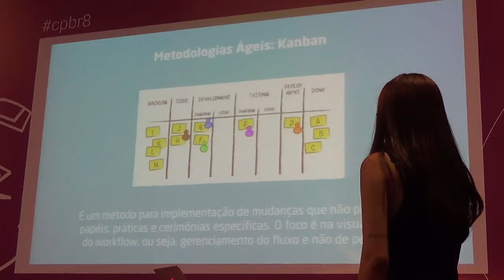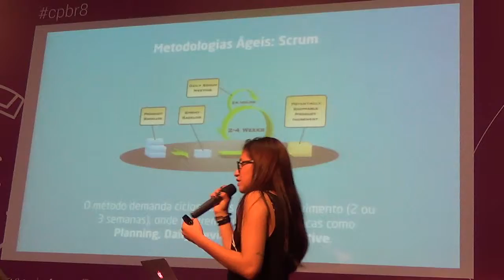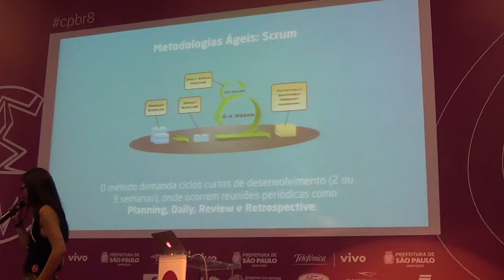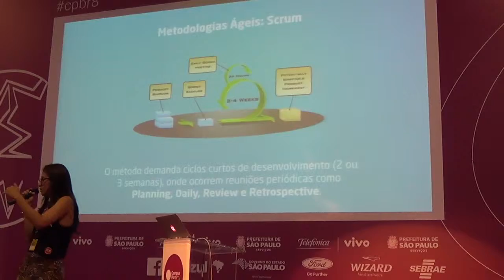Projetando com LEAN UX - Diana Fournier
Desenvolvimento Ágil